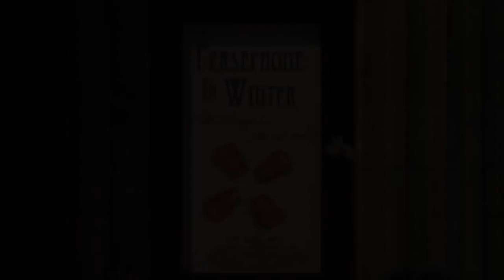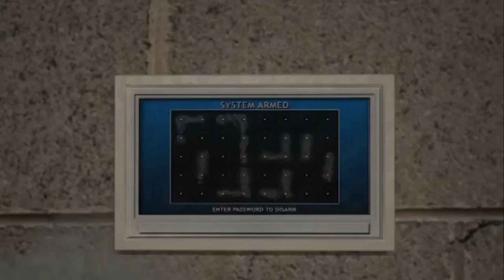Nancy Drew: Labyrinth of Lies - Game Trailer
Thread Your Way Through a Maze of Deceit in this Epic Greek Drama!

A museum curator hires you to assist with the most anticipated event of the year, but artifacts from the exhibit are mysteriously disappearing. Are these mishaps connected to the amphitheater's upcoming performance? Or is an unseen villain pulling strings behind the scenes? Uncover the truth and recover the missing artifacts from the Labyrinth of Lies!

GAME FEATURES
• Organize Greek Displays and Exhibits! Fill in for the museum curator and assemble exhibits before the grand opening
• Use Stagecraft Expertise to Survive Backstage! Sneak behind the curtains to explore the treacherous underworld stage sets
• Experience the World of Ancient Greece! Solve challenging puzzles based on actual Greek myths and artwork
• The Hardy Boys are On the Line! Use your in-game mobile phone to hear potentially lifesaving tips from Frank and Joe
• Select Difficulty Levels! Play at Amateur or Master Sleuth level and erase any mistakes without starting over
• Study Greek gods and symbols
• Log artifact provenance
• Translate Greek letters and symbols
• Use a spectroscope to identify fake gems